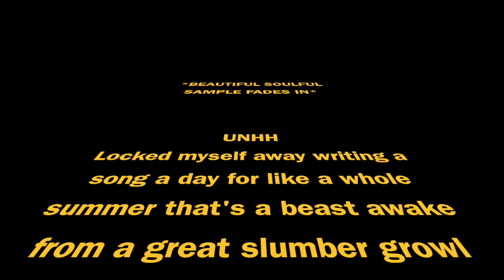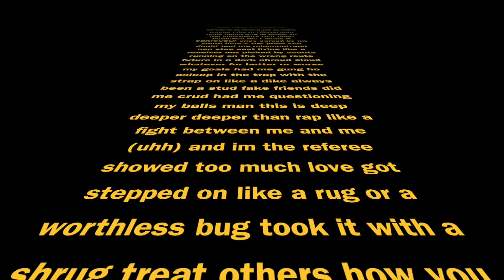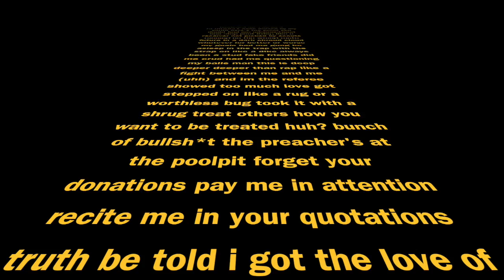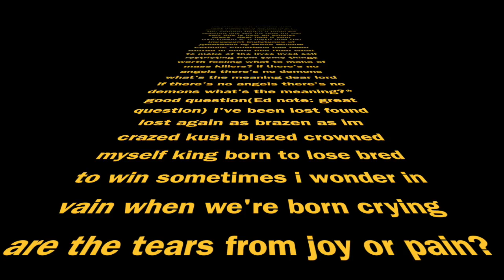Ra The God: Drake - Do not disturb freestyle/ Atheist prayer (Lyric video)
Safe to say this is the most controversial track i've ever done lol Off the first comeback Luxe Soul #1. Part of the holy trinity Evil eye #1, Luxe Soul #1, Return From Nowhere, they're going to be coming back to back to back like great sex.